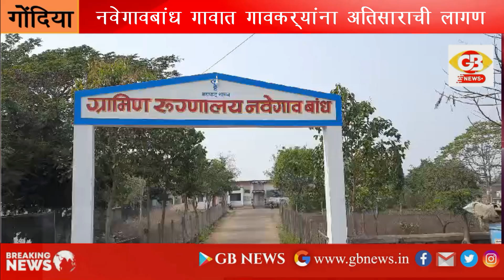GB NEWS GONDIA नवेगावबांध गावात गावकऱ्यांना अतिसाराची लागण